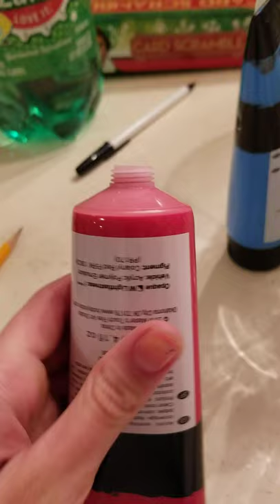Painting a panda part 1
red and blue panda. part 2 coming soon